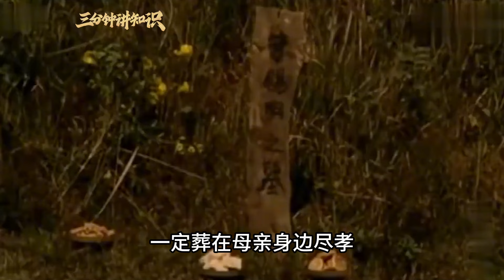1985年许世友去世，邓公下令不办葬礼不立碑，背后隐情令人动容